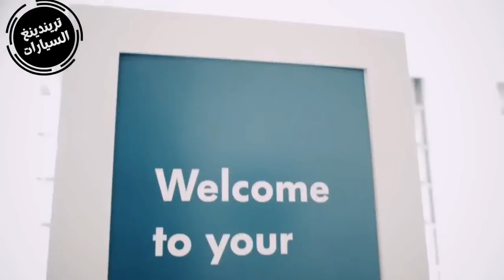وزير الصناعة يكشف عن تاريخ توفر السيارات الجديدة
رئيس الجمهورية يأمر بالإسراع في الإعلان عن وكلاء السيارات الجدد

قال زغدار في تصريح لـ”الشروق” على هامش ختام الندوة الوطنية للإنعاش الصناعي، أن ملف السيارات سيشهد هذه المرة انفراجا حقيقيا، حيث أن مراجعة دفتر الشروط لن تطول ولن تستغرق وقتا اضافيا، وإنما سيتم الإفراج عن دفتر الشروط الجديد المعدّل للدفتر الحالي مطلع سنة 2022، في حين طالب الوكلاء المعنيين بالالتزام بتوفير خدمة الضمان وخدمات ما بعد البيع وفقا لما أمر به رئيس الجمهورية عبد المجيد تبون في مجلس الوزراء قبل يومين.

وحسب وزير الصناعة، فإن كل الوكلاء الذين تتوفر فيهم الشروط اللازمة والذين سيودعون الملف بداية من شهر جانفي المقبل سيتحصلون مباشرة على الرخص في الآجال القانونية، لتصبح السيارة الجديدة في متناول المواطن بمجرد الشروع في الاستيراد، نافيا أية عرقلة للعملية أو إعادتها إلى نقطة الصفر، مضيفا “بالعكس، لدينا إرادة لتسيير الملف وفق ما يخدم الاقتصاد الوطني والمواطن بالدرجة الأولى، وأهم شيء هو توفير خدمات ما بعد البيع”.